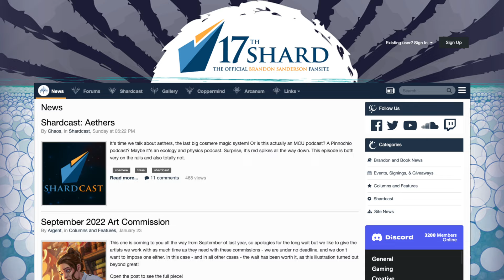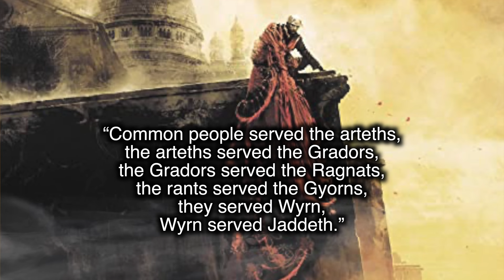The Cosmere Connections in Elantris You Missed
Continuing my Year of Sanderson re-reads I dive into all the Cosmere related content and hidden secrets I could find in Brandon Sanderson first ever published Cosmere Novel Elantris.

Try Audible and get 2 FREE Audiobooks!

Kindle Unlimited First Month FREE

Kindle Paperwhite (8 GB)

Books

Way of Kings

Arcanum Unbounded

Emperors Soul

Alloy of Law

Shadow of Self

Bands of Mourning

The Lost Metal